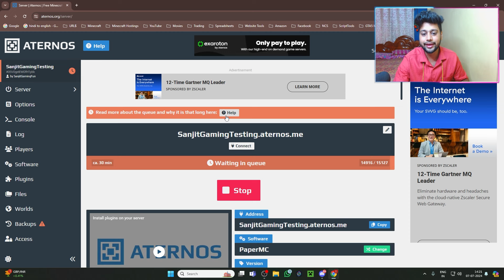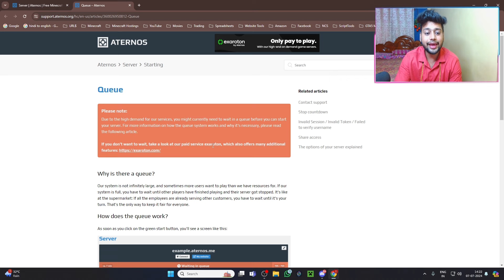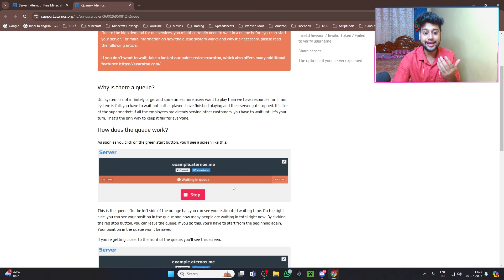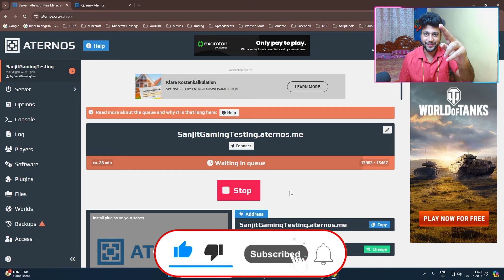How To Fix Aternos Waiting in Queue Problem in Hindi